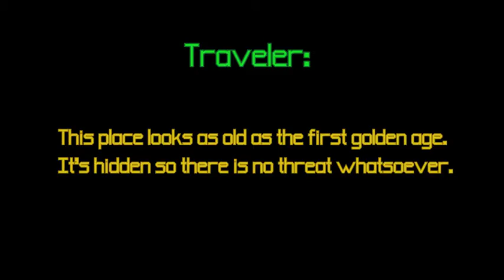I tried speaking Terrahyptian...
So I tried making some dialogue with the limited words created for the fictional language Terrahyptian. Some of the grammar will more than likely make no sense at all, but there is under 100 words to use right now in it's "Dictionary(?)". So anyway, here is what I came up with:

Bartender -
Ko! Vari yn...
(You! No weapons, please.)
Traveler -
Zera li ylyxea. Tyr ur targ vari tur.
(This place looks as old as the first golden age. It's hidden, so there is no threat here whatsoever.)
Traveler's Partner -
Zera li raidyu.
(This place is very hospitable.)
Traveler -
Rai ra.
(Come sit.)
Traveler's partner -
Maedraccan li mu nu dutvu.
(The Maedraccan desert is large, dead and unwelcoming.)
Traveler -
Zera Maedraccan Mevnav ty cep corsu. Ty Suth.
(The native Maedraccan mevnav are fast and intimidating. They're like demons.)
Bartender -
Ro Mevnav?
(Who said Mevnav?)
Traveler -
Ko.
(Me.)
Bartender -
Yn ro ai. Ti ynru ky.
(They took one of my organs. I'll never forget the pain.)
Traveler's partner-
Roli arg...
(That's insane...)
Traveler -
Ko dut dyark ro Mevnav...
(I'll jam a knife into that mevnav...)